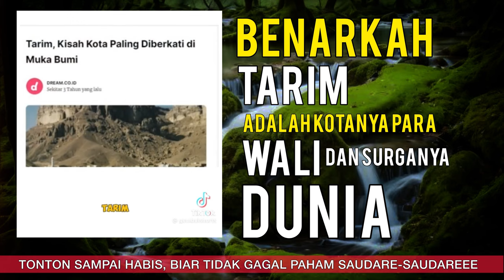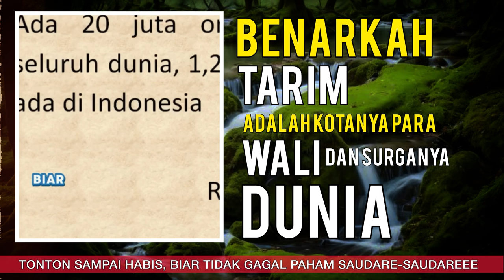NGAKAK!! IKLAN TARIM YAMAN, Kota Wali dan Surganya Dunia || Para Budak Wajib Percaya